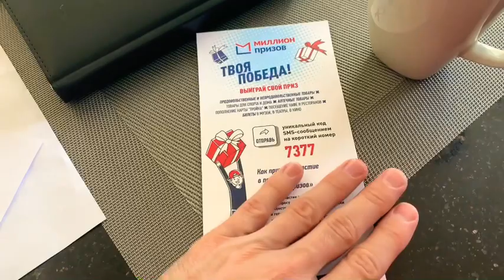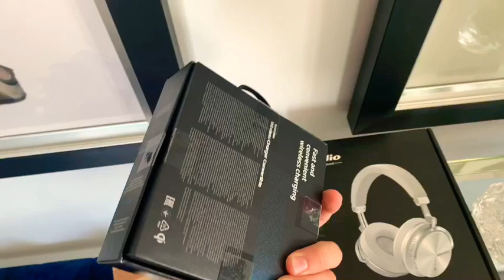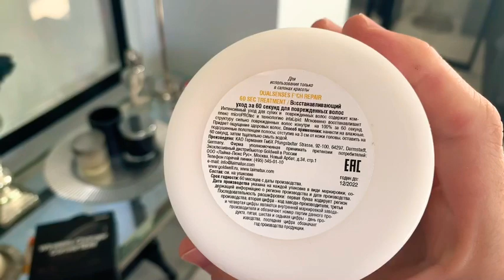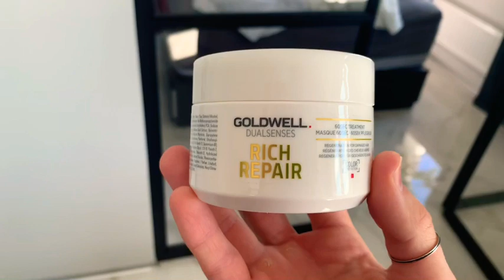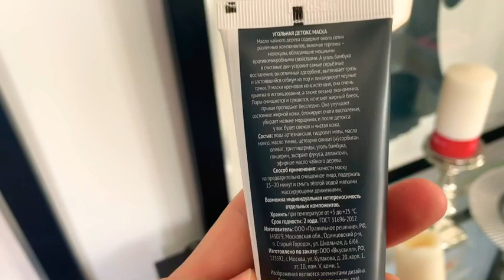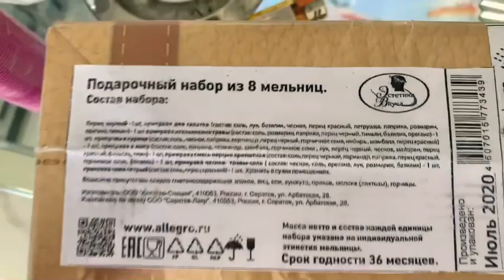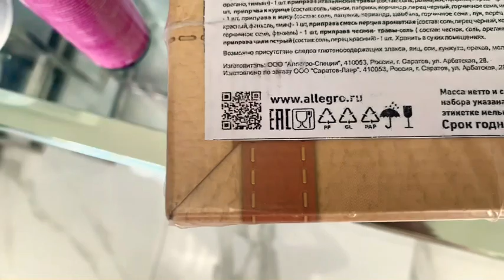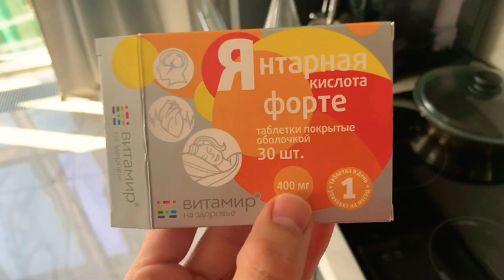Доброе утро ☀️ ПОЛЕЗНОЕ ВИДЕО. Рассказал , как правильно использовать Маски и кондиционер для волос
Моё доброе утро ☀️. Потихоньку собираю чемодан 🧳 . Рекомендации от парикмахера!!! Посмотрите! Будет полезно!!! ❤️